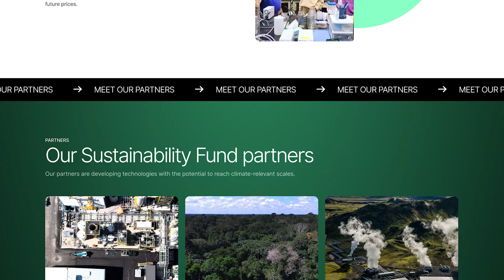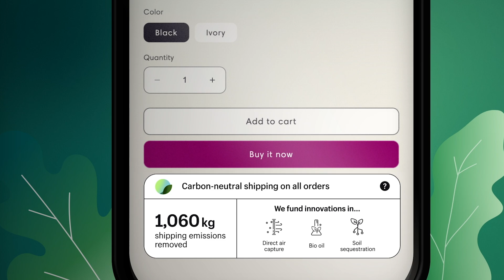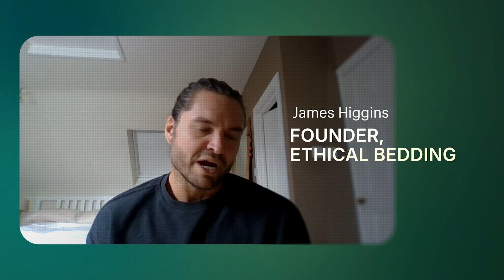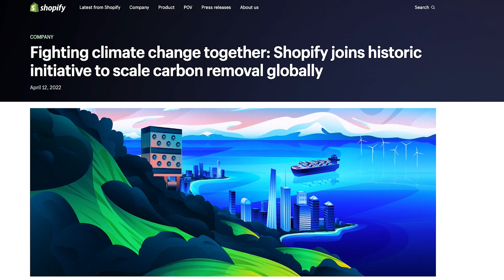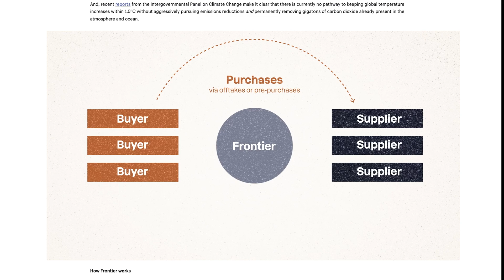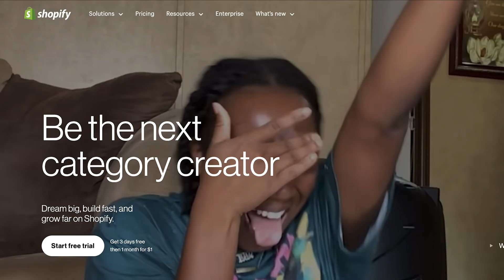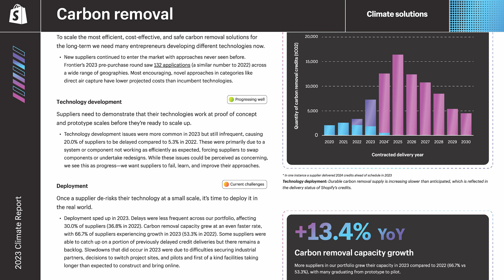Speaking in Tonnes: Conversations on Carbon Removal with Shopify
As 1PointFive’s first carbon removal customer, Shopify has long been a pioneer in supporting and adopting climate solution technology. Mitch Selby from Shopify's Sustainability Fund joins Anna Stukas to discuss the drivers behind several of the company’s climate initiatives, and to share how progress has gone to date.

Chapters
Introduction: 00:00
Starting a Sustainability Fund: 02:18
Shopify's Planet App: 03:18
Cofounding Frontier: 05:54
Attracting New Buyers: 07:25
The Key Takeaway: 08:26